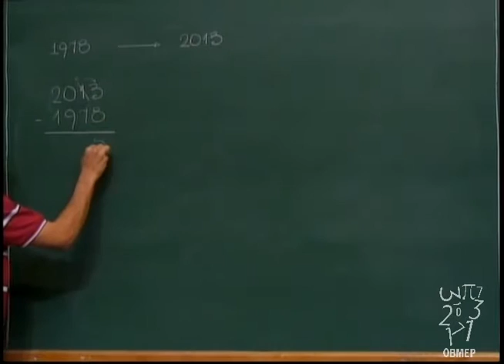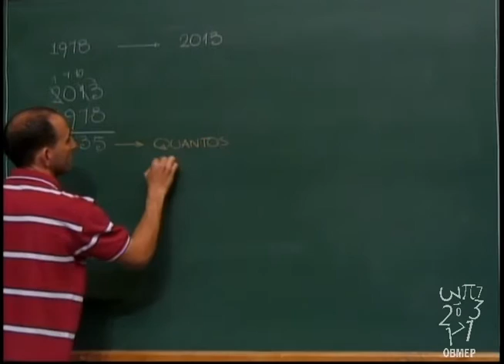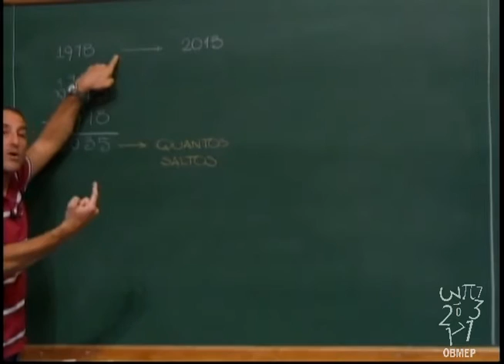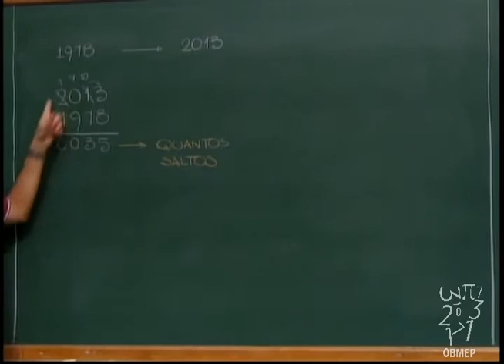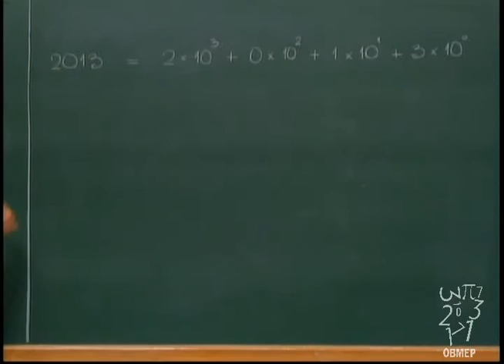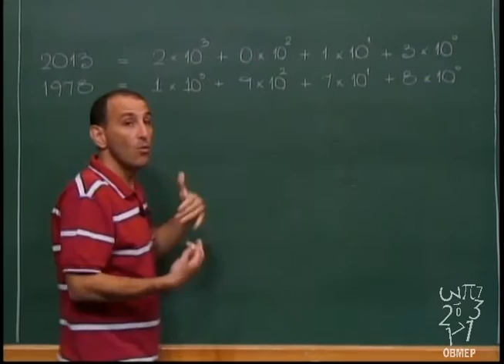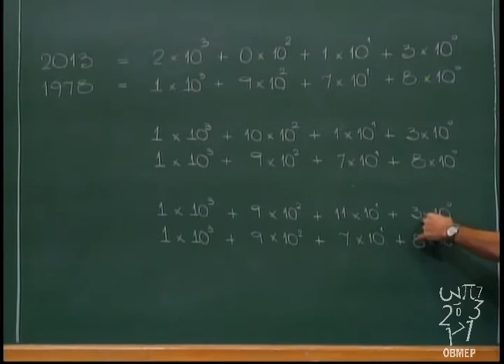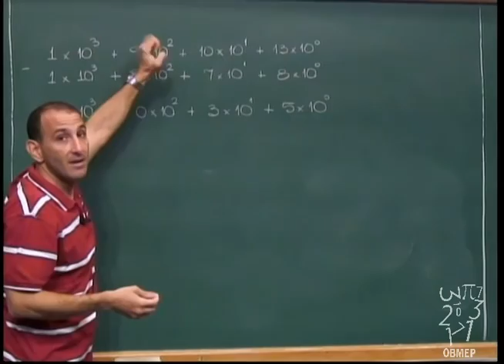Aritmética - Aula 4 - Subtração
Aula 4 - Subtração

Uma pessoa que nasceu em 1978, quantos anos completa em 2013?
Explicação do algoritmo da subtração.